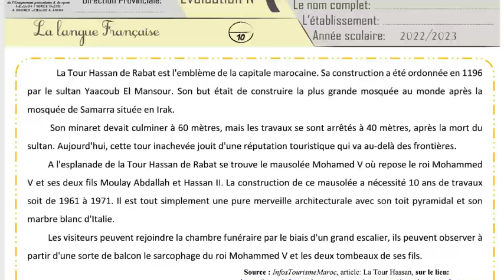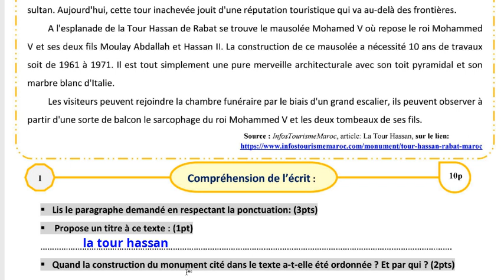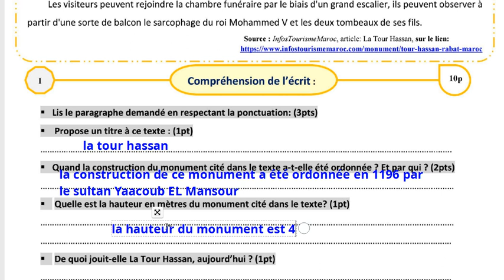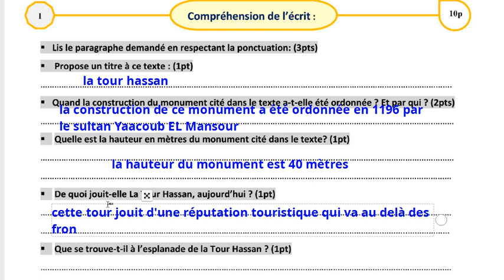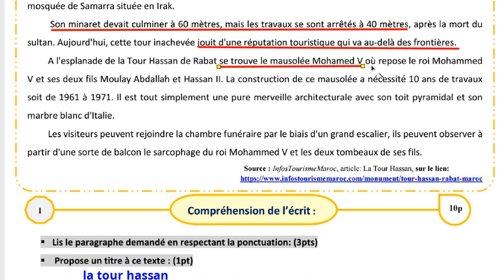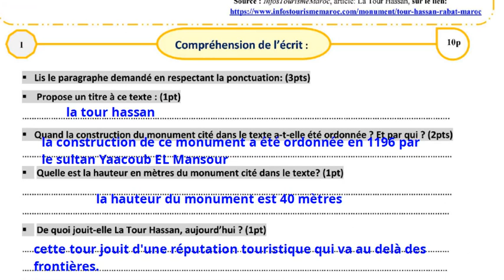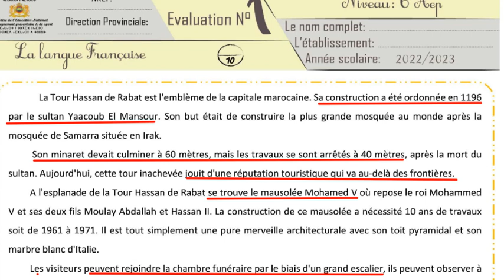فرض اللغة الفرنسية فروض المستوى السادس فروض المرحلة الاولى 2023 الفرض الاول الدورة اولى فرض الفرنسية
لتحميل الفرض